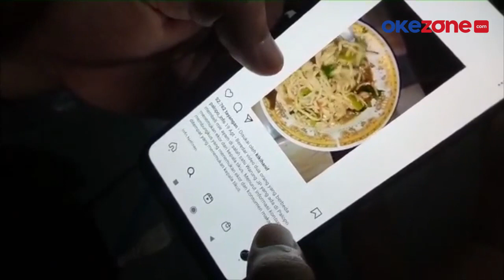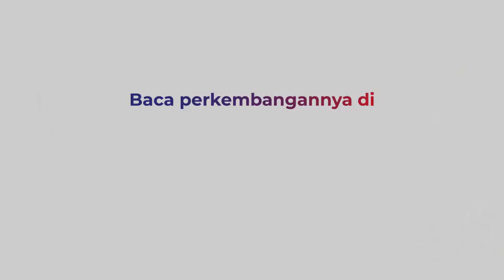Hiiii, Sepasang Kekasih Temukan Tikus dalam Mi Ayam, Pemilik Warung Kaget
Foto dan video testimoni pasangan kekasih menemukan tikus dalam mi ayam viral

Pasangan ini mengaku menemukan tikus saat menyantap mi ayam di salah satu rumah makan

Lokasinya di wilayah Kec Wara, Kota Palopo, Sulsel

Menanggapi kejadian itu, pemilik rumah makan mengaku sangat kaget dan merasa difitnah